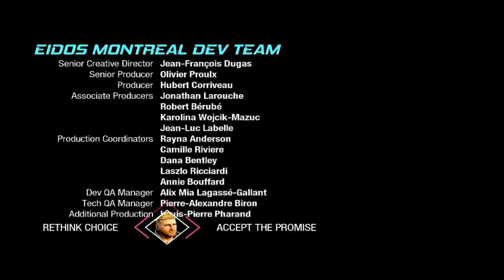Marvel's Guardians of the Galaxy Part 7 - The Matriarch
Nikki Gold became the new matriarch of the Church of Truth

Remember that you are amazing, so be kind to yourself.